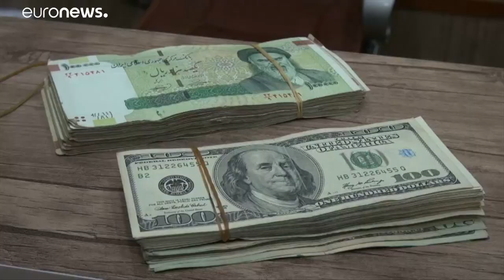Иранская экономика под ударом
Власти страны обвиняют США …